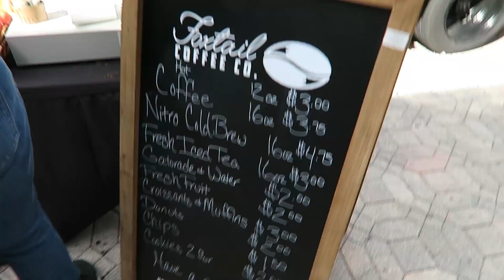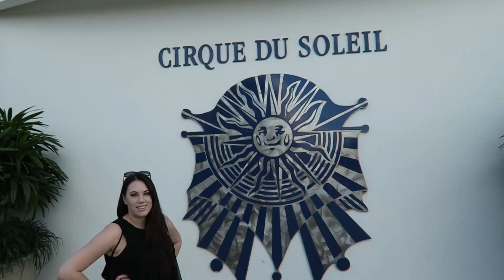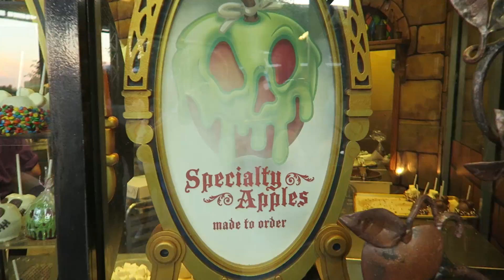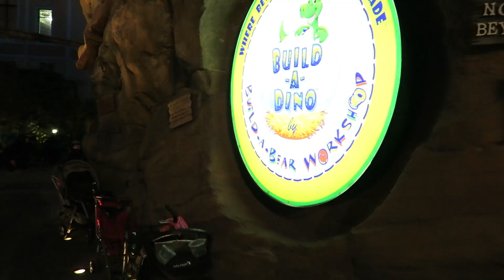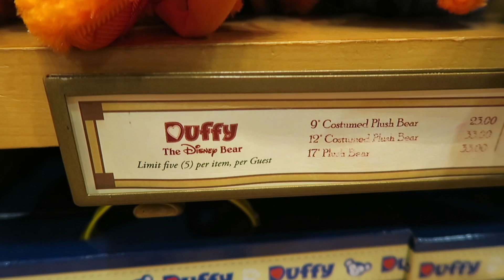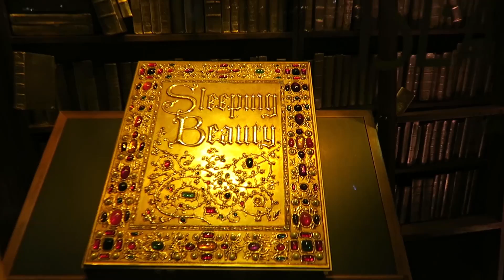PLAYLIST LIVE DAY 2 | FAMILY VLOG | THE WEISS LIFE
Jeff and Melissa go to Playlist Live Orlando 2016 and Disney World!

69 Lincoln Blvd. Suite-A #267